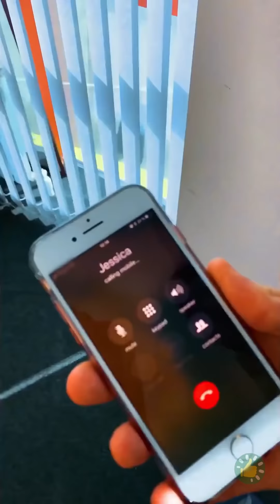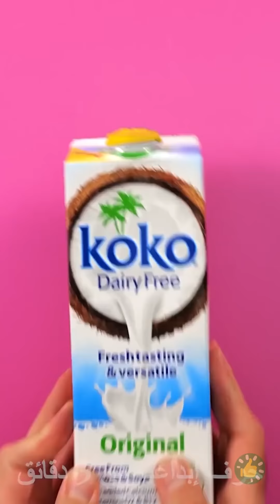٢٦ مقالب مضحكة ملائمة للجميع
الطوابع الزمنية:
00:01 مقلب رقائق الشيبس
00:20 مقلب الحمام
01:13 عرض زواج غريب
01:49 مقلب النوتيلا
02:53 ضفدع مزيف
03:48 مقلب الإفطار المجمد
05:23 مقلب الفراولة والثوم
06:32 طريقة سهلة لإجراء المقالب بأخوتك